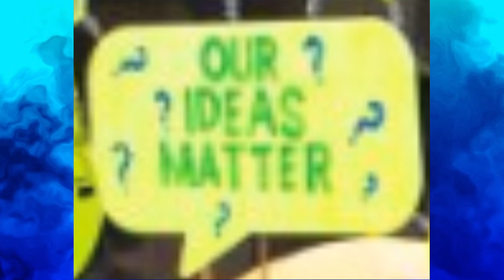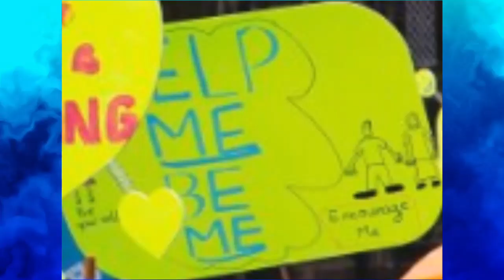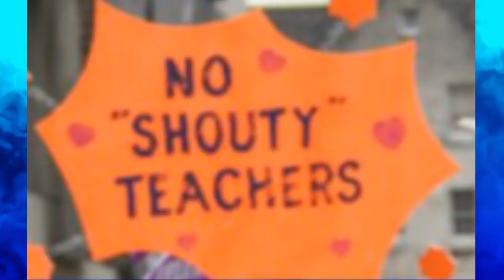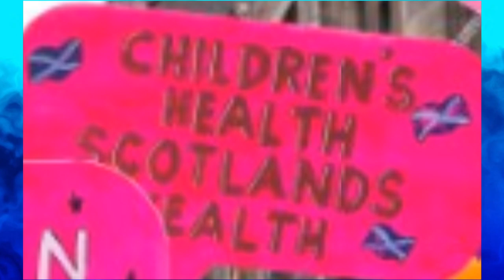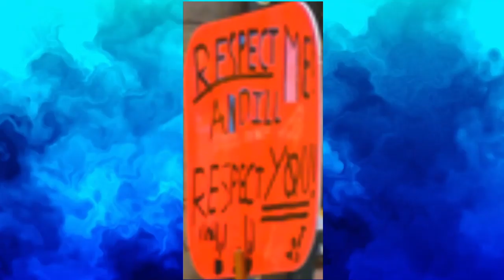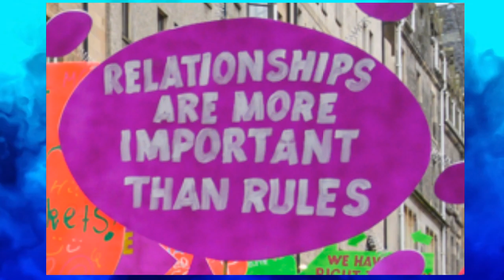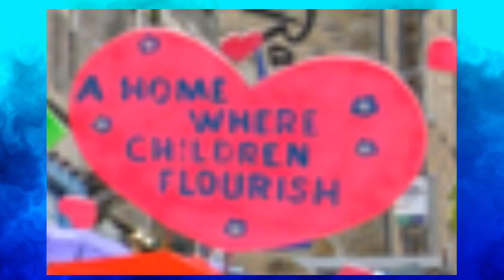The Children's Rights March: using children as political pawns.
SNP Children's Minister Maree Todd leads march to Scottish Parliament with children demanding the SNP does what it is already doing.